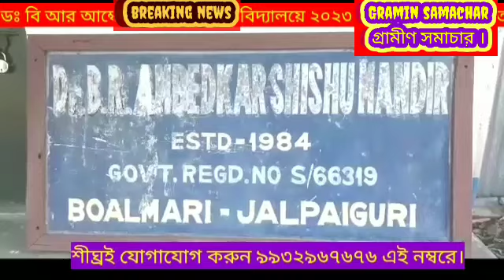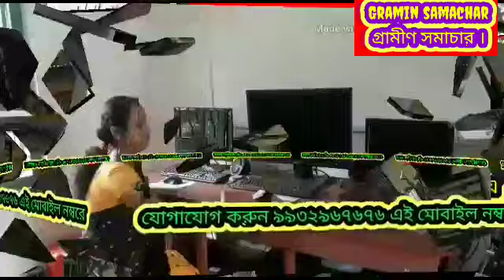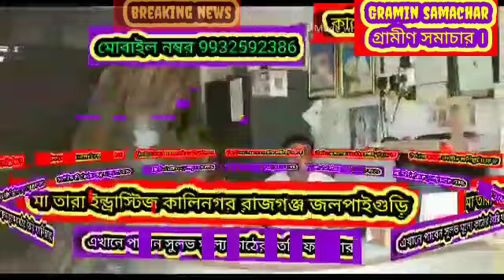এসএফআই ডিওয়াইএফআই এর ডিএম অফিস অভিযান ঘিরে উত্তেজনা জলপাইগুড়িতে, দেখুন বিস্তারিত।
এসএফআই ডিওয়াইএফআই এর ডিএম অফিস অভিযান ঘিরে উত্তেজনা জলপাইগুড়িতে,